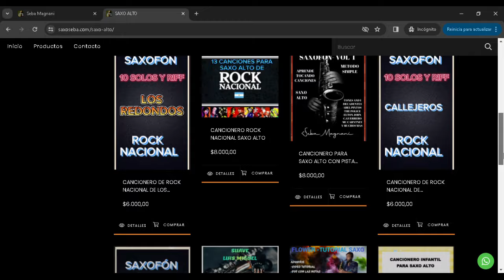visita saxoseba.com y disfruta de hacer música